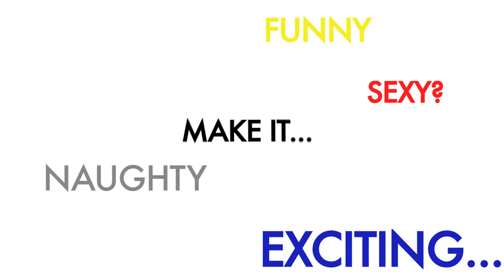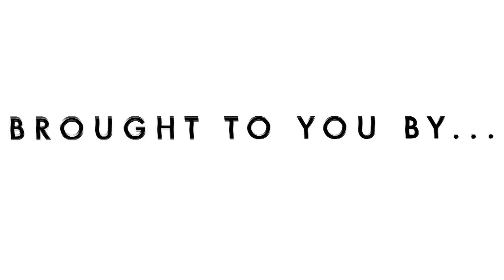Competition Has Ended... Winner released on Christmas Eve...